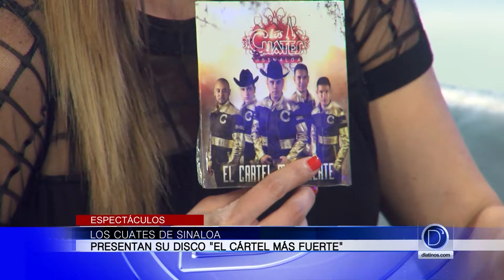Los Cuates de Sinaloa visitan los estudios de D'Latinos